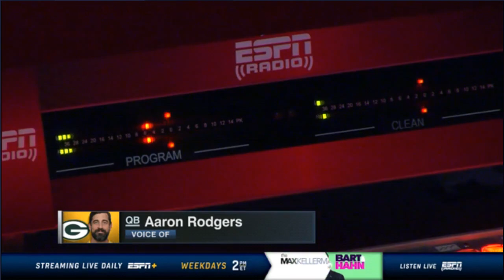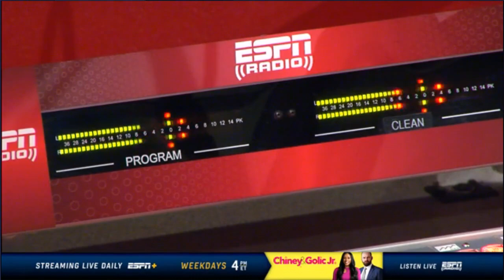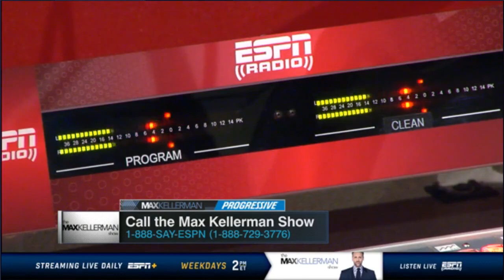The Max Kellerman Show 1/4/21 - Mad at Doug Pederson!, NFL Playoffs Are Set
Max is furious at Eagles Coach, Doug Pederson, for tanking vs the Washington Football Team and costing his Giants a playoff spot Feels Pederson should be fired. Ryan Clark stops by to talk NFL Playoffs. Max likes the Packers to win the NFC and the MVP. Who should the Jets hire to turn around Sam Darnold?
Max still can't believe Doug Pederson pulled Jalen Hurts to give the backup a look. Callers on NFL head coaching vacancies...Max on if you should have faith in the Browns vs the Steelers. Max feels the Rams have a QB controversy heading into the playoffs. Does Steph have to go off for the ?Warriors to have a 'shot'?